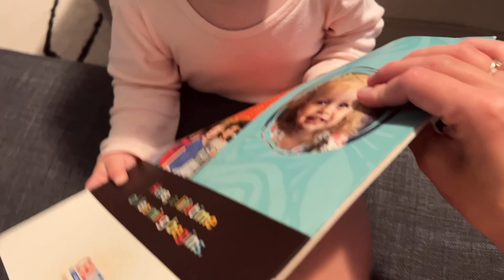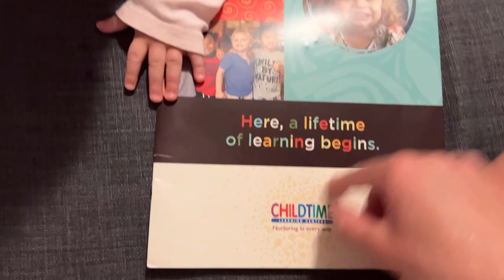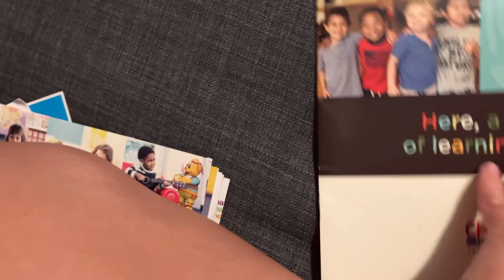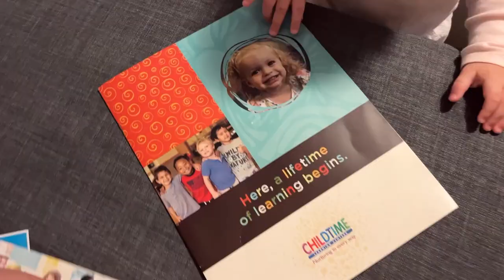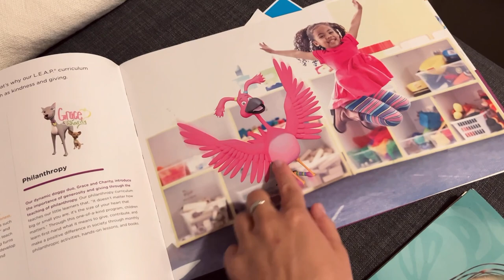VLOG/цены на детский сад в США/сломалась машина/Барби в кино/Отмечаем др Александры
ВСЕМ ПРИВЕТИКИ ИЗ АМЕРИКИ,ДРУЗЬЯ!
В этом влоге расскажу сколько стоит детский сад в США, сколько стоит ремонт машины в Америке. Вместе сходим на фильм Барби  и отметим первый день рождения Александры!
Потому что съемка и монтирование большого влога забирает много моих сил и времени.